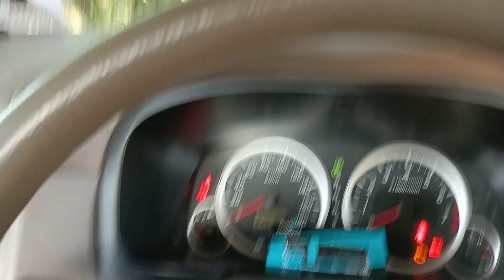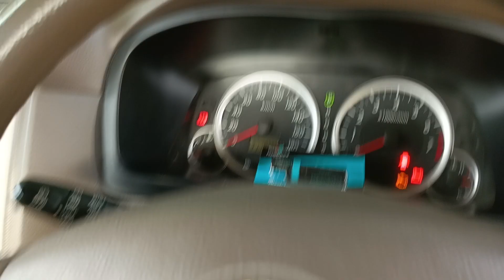Tukar lampu signal depan Toyota Avanza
RM3 jer lampunya